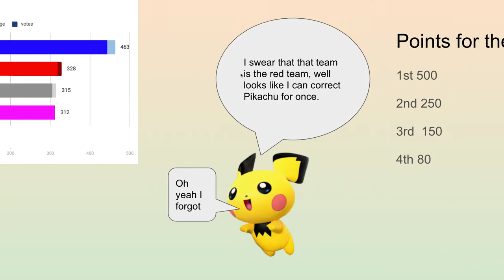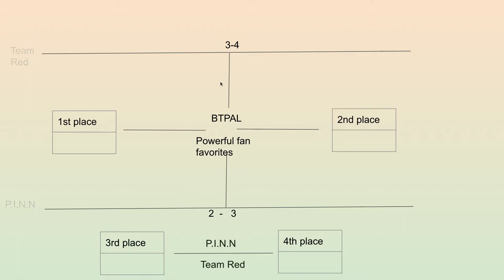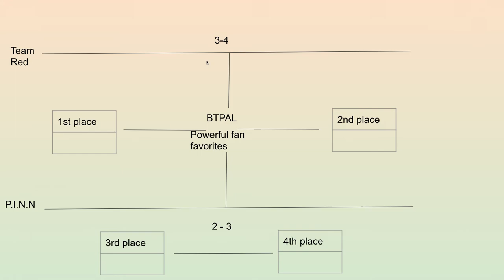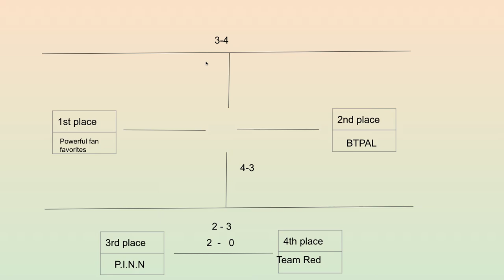algicosathlon teams episode 5 - soccer/ football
next week may not have an algicosathlon.
music is night snow by asher fulero